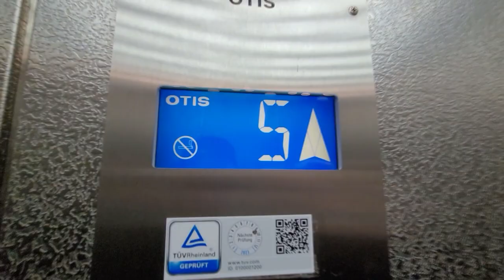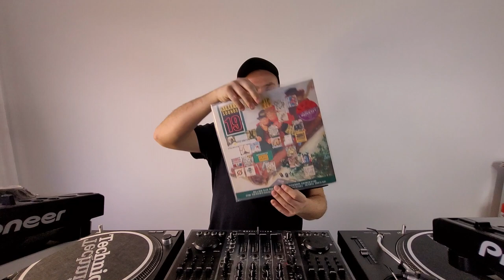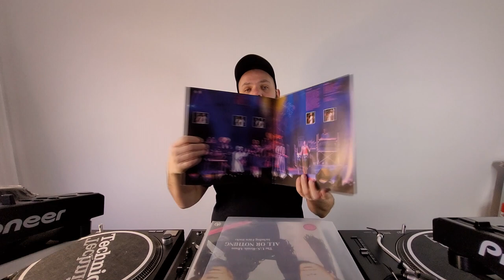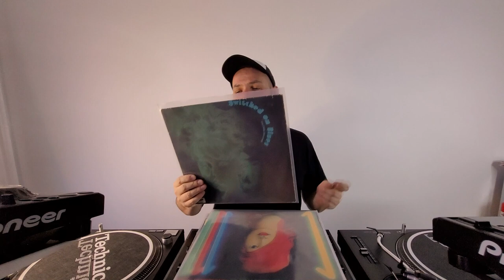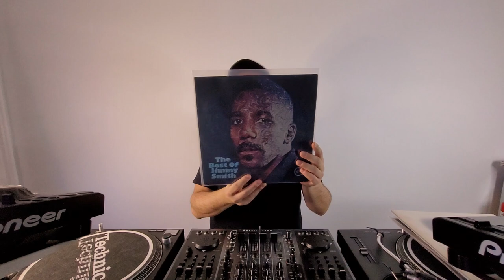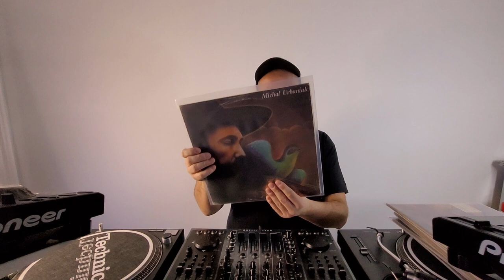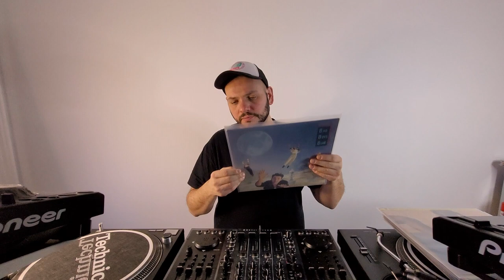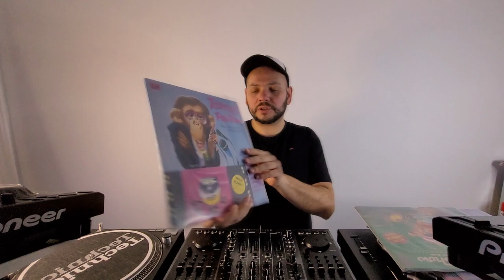Vinyl Stories - styczeń - luty 2023 - jazz - elektronika - rock - dance - S3E01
Cześć, nowy rok więc inowy sezon moich winylowych poszukiwań.
Zostaw łapke i komentarz!!!